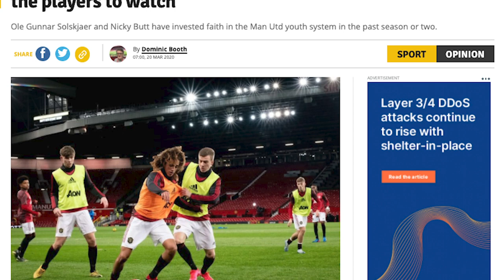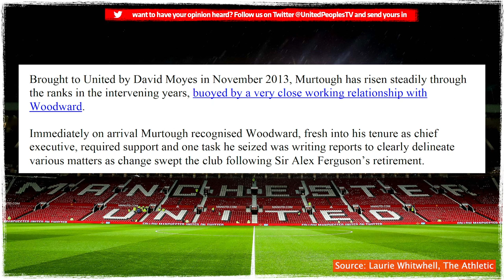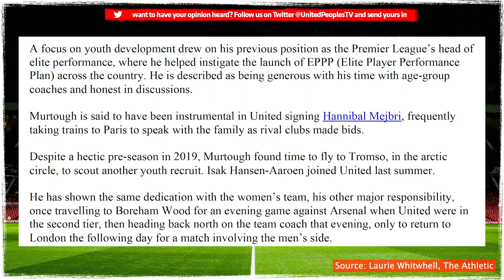Meet John Murtough - Man Utd's New Football Director | Who Is He?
Manchester United have finally appointed their first ever Football Director in John Murtough. He becomes the first official Football Director at United after being promoted from his previous position as the club's head of football development but who is Murtough and what experience has he had before being given this new role? Here's everything you need to know about Murtough following his appointment as United's inaugural official Football Director.